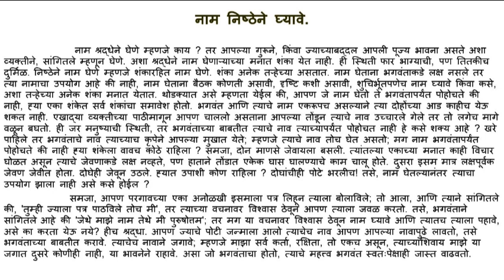नाम निष्ठेने घ्यावे.